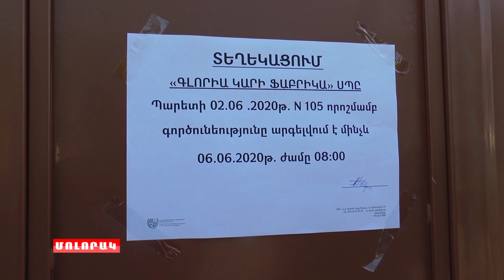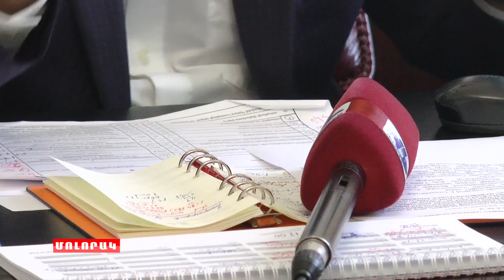Քննարկվում է Գլորիա կարի արտադրամասը 2 շաբաթով փակելու հարցը. Ա. Ղուկասյան